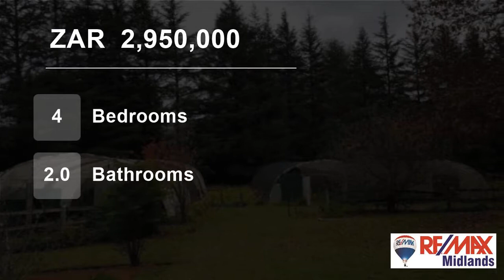4 Bedroom Farm For Sale in Balgowan, Howick, KwaZulu Natal, South Africa for ZAR 2,950,000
Situated 16km from Howick, one will find this rural community of 10 houses surrounded by farmland. Experience the low ratio of inhabitants to open land and in which the most important economic activities are the production of foodstuffs, fibres, and raw materials. Three 30m X 7m covered tunnels houses a variety of exotic plan...